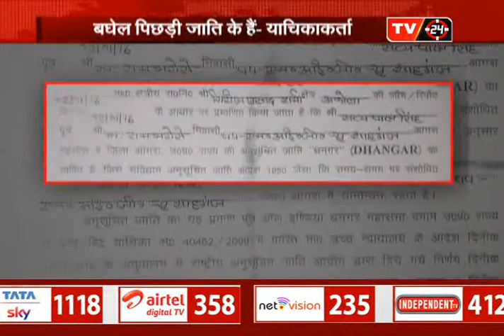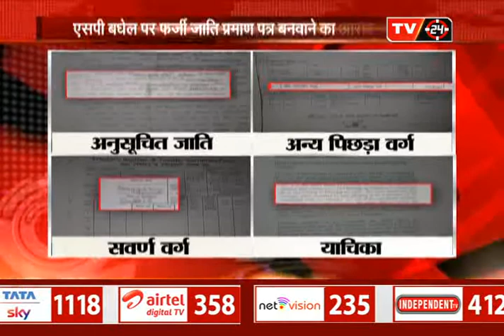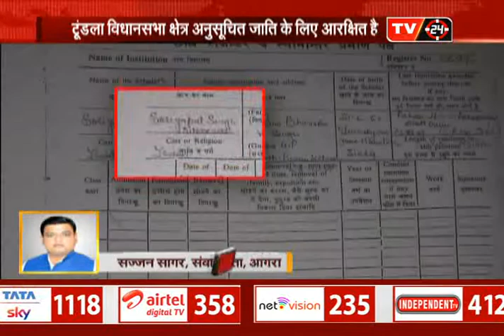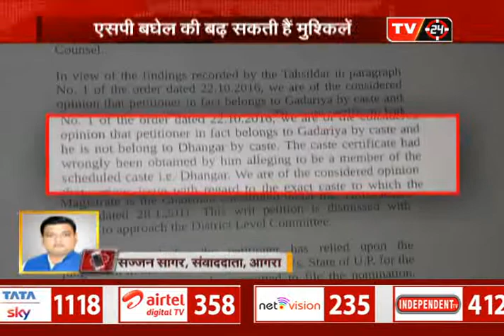राज बब्बर ने BSP और RLD को दिया बड़ा झटका, BSP के तीन विधायक, RLD के कई बड़े नेता कांग्रेस में शामिल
For The Fastest NEWS UPDATES!